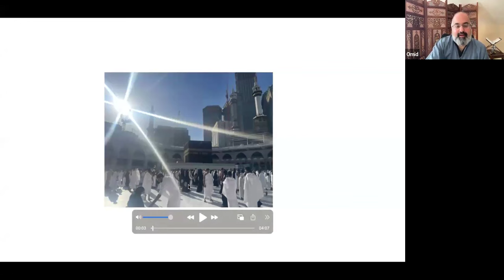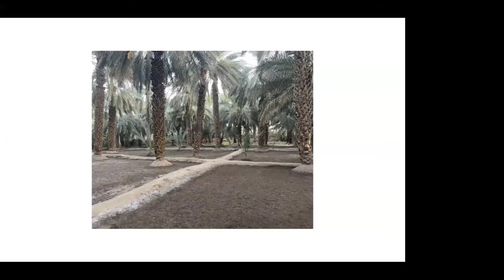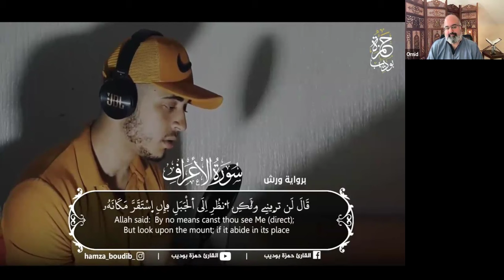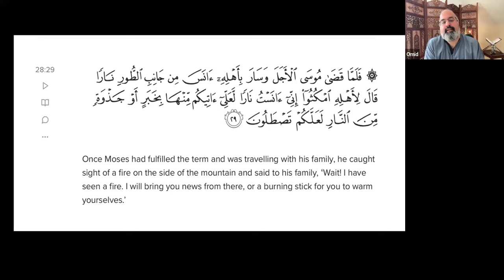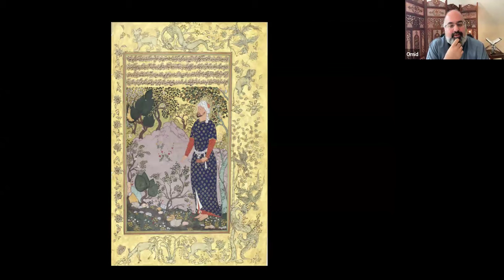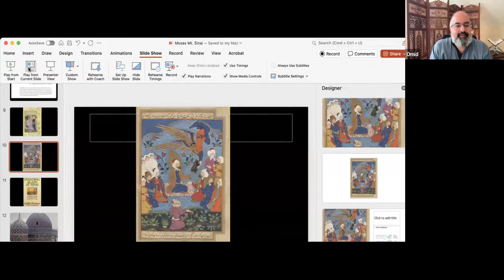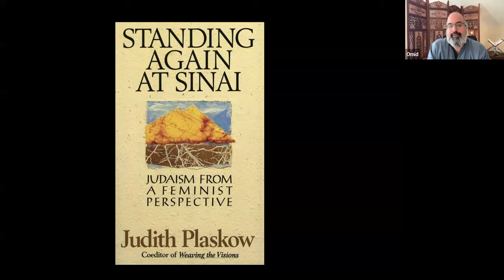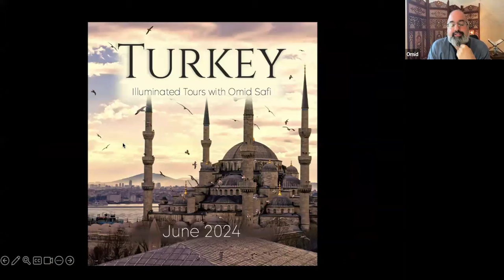Moses (Musa) on Mt. Sinai & the encounter with God: A journey through the Qur'an & Sufi commentaries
This is another session in our "Stories of the Prophets" series.  In this session, we focused on Qur'an 7:143 and 28:30, and Moses (A) coming to have an encounter with God on Mt. Sinai.

وَلَمَّا جَآءَ مُوسَىٰ لِمِيقَـٰتِنَا وَكَلَّمَهُۥ رَبُّهُۥ قَالَ رَبِّ أَرِنِىٓ أَنظُرْ إِلَيْكَ ۚ قَالَ لَن تَرَىٰنِى

We will have a discussion of the spiritual interpretations of this verse through sages like Rumi, Ibn 'Arabi, and Shams-e Tabrizi including how different sages have understood the (im)possibility of seeing God.

such as these monthly "Chai, Love, and Prayer" sessions as well as our online courses (Qur'an, Rumi, etc.), and tours/retreats in Turkey, Morocco, Spain, and Umrah.